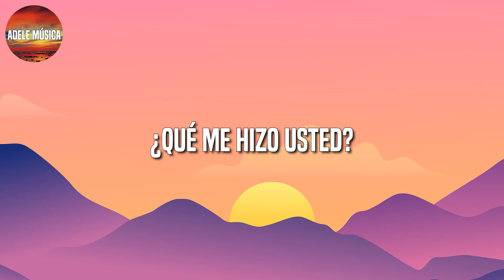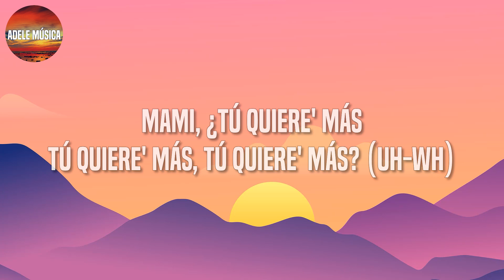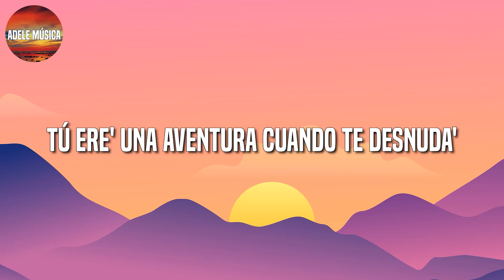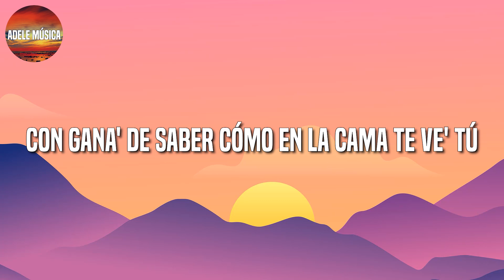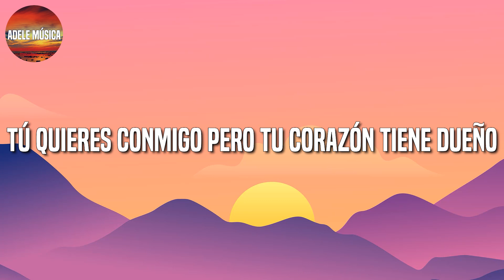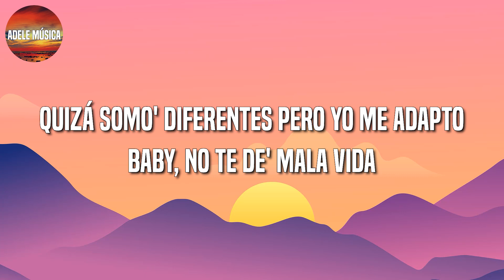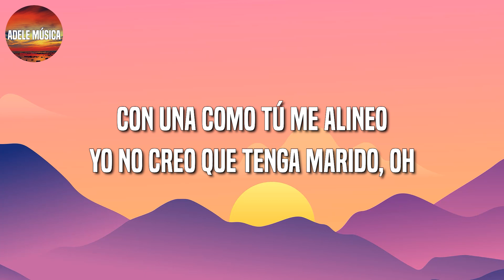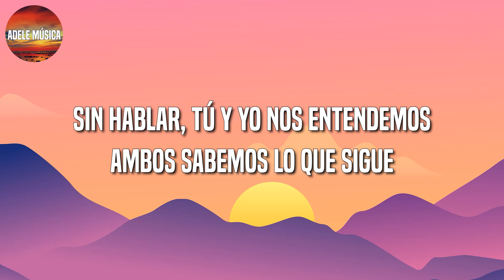Rauw Alejandro & Chencho Corleone – Desesperados || Mora, Sech, Manuel Turizo, Myke Towers (Letra)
Rauw Alejandro & Chencho Corleone – Desesperados || Mora, Sech, Manuel Turizo, Myke Towers (Letra\Lyric)

🎤 Rauw Alejandro & Chencho Corleone – Desesperados Letra:

Ah
Ra-Rauw
Rauw Alejandro
Con Chencho
Corleone
Desbloqueando un nuevo nivel del perreo
Dímelo, Nino
Ey
Ra-Rauw
Con los fuckin' Sensei
Duars Entertainment
Gang